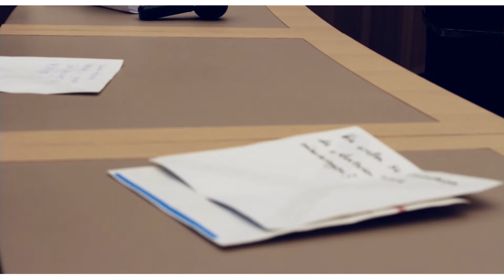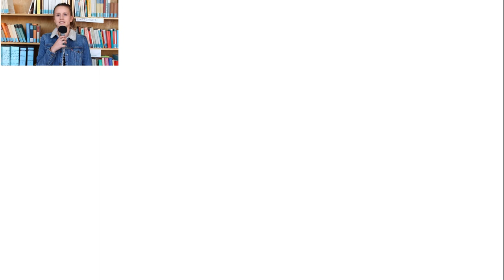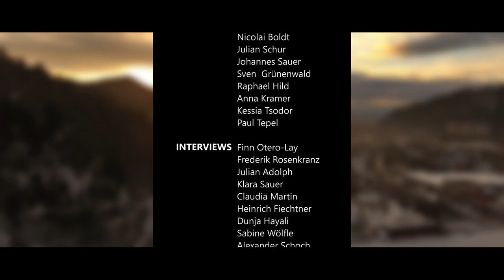WERTSACHEN - Jugendprojekt 2017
Filmprojekt zum Thema Werte.

→ Bitte gebe uns Feedback, wie du den Film fandest.

Das Video baut auf der Veranstaltungsreihe WERTSACHEN auf,
die von der Landtagspräsidentin Muhterem Aras ins Leben gerufen wurde.
Forest Pictures greift diese Idee auf und entwickelte diesen Film,
der viele Meinungen von Jugendlichen und Erwachsenen zusammenführt.
Der Film wurde in Eigenarbeit konzipiert und von Außenstehenden lediglich begleitet.

Wir hoffen, dass euch der Film gefällt und dass er euch inspiriert,
selbst ein Teil der Politik zu werden. Diese ist der beste Weg,
unsere eigene Zukunft mitzubestimmen!

Bei Fragen zum Thema oder zur Technik, schreibt uns über unser Kontaktformular auf unserer Internetseite:

Rechte des Films liegen bei Forest Pictures.
Urheber-, und Benutzter Informationen sowie Werke sind im Video gekennzeichnet.
Bitte informiere uns, wenn du einen Fehler entdeckst!